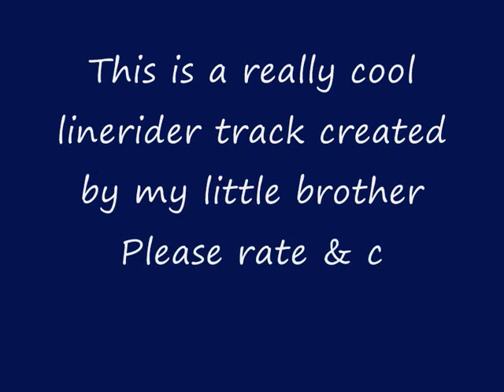Awesome linerider video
just a pretty cool linerider video a with a nice song